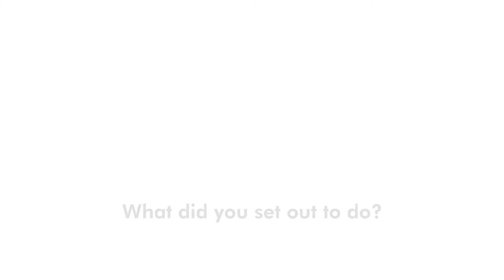Bioenergy for rural development: Matthew Fielding on the Makeni Project in Sierra Leone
Credits
Filming: Rajesh Daniel
Production: Marion Davis
Editing: Ian Caldwell